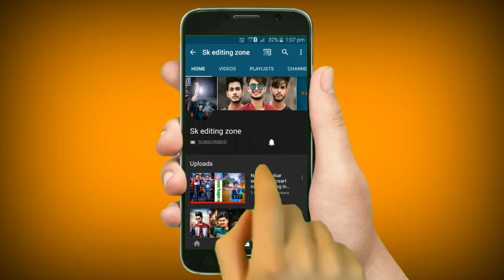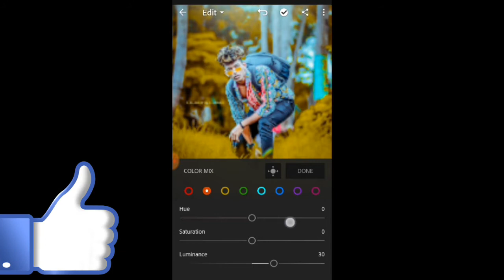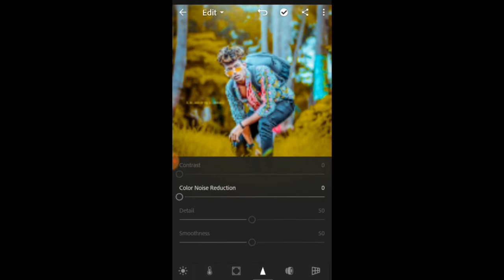S.K.Lightroom Mobile Yellow Preset Tone Photo editing in Lightroom 2019